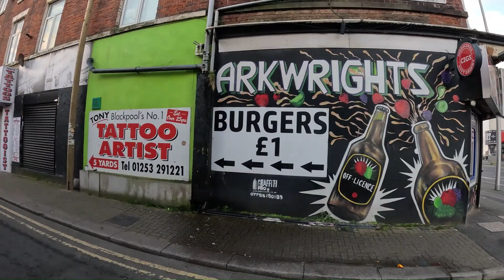THIS BLACKPOOL GHETTO IS ALMOST APOCALYTIC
TOWN CENTRE